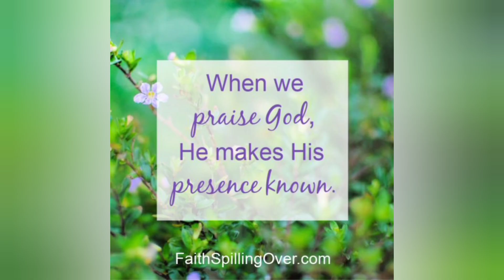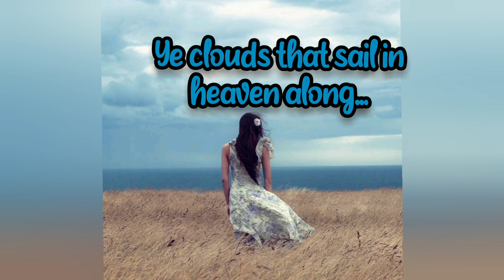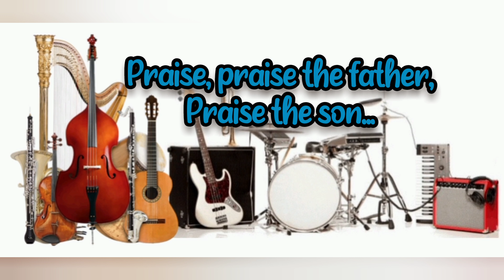All creatures of our God ...English Christian worship song lyrics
Lyricist - St. Francis of Assisi